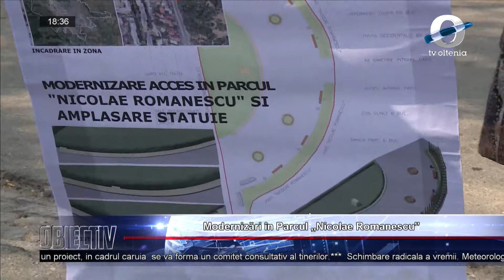Modernizări în Parcul „Nicolae Romanescu”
Intrarea din Parcul „Nicolae Romanescu”, din Craiova va căpăta o nouă formă. Autoritățile locale au prezentat astăzi proiectul de modernizare care prevede o piațetă în care va fi amplasată o nouă statuie cu cai.